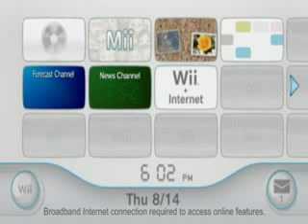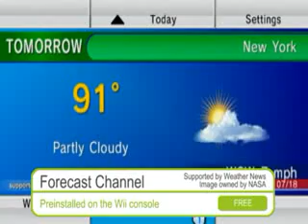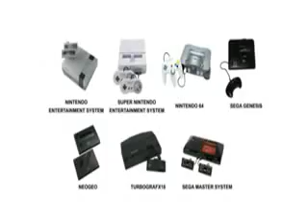How To Connect Your Wii To The Internet, Its Really Fun To Do That.flv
Connecting Your Wii To The Internet Is Be Very Fun!